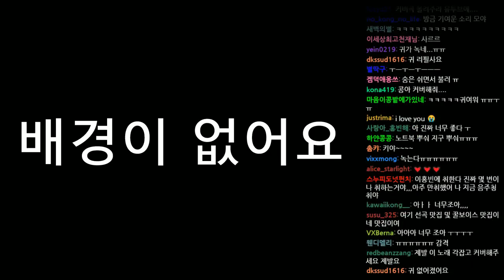190310 VIXX Hongbin singing to yun ddan ddans in my room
cr. kongbenient